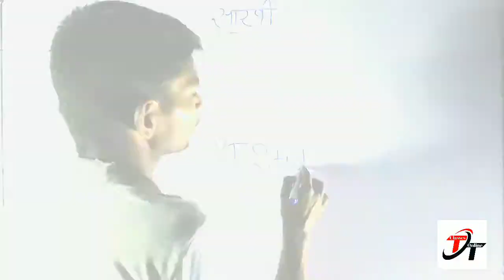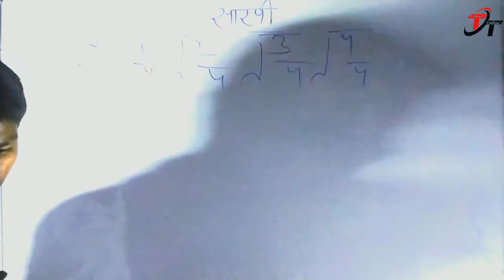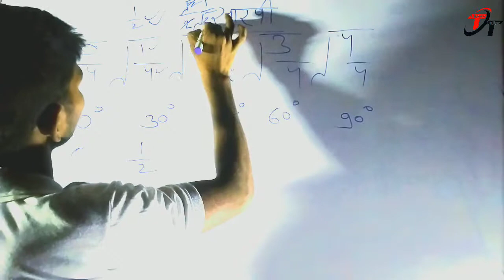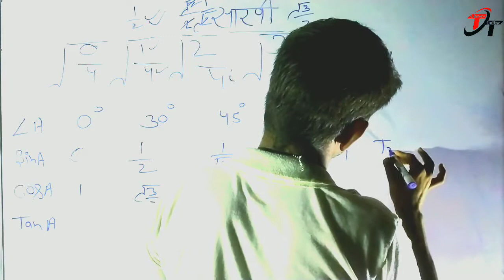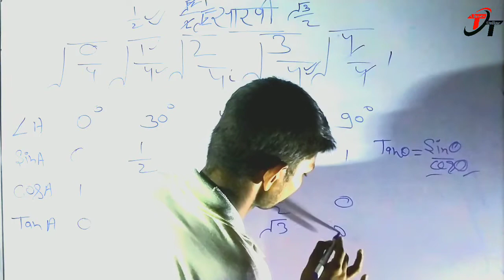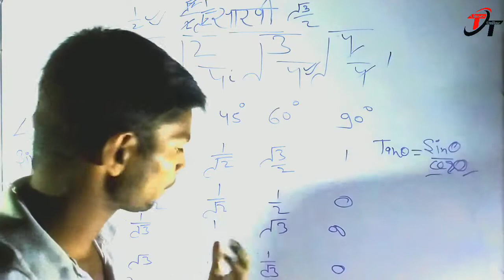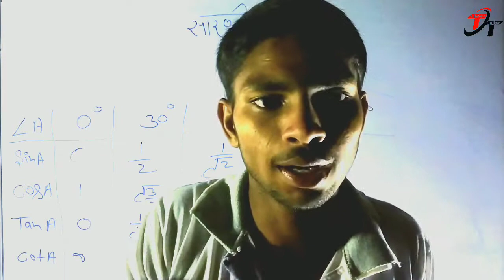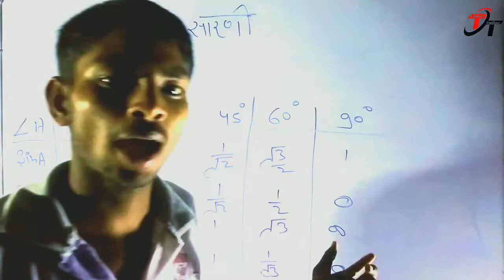trigonometry table short trick | trigonometry table new video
20 second Trigonometry Table Short trick | trigonometry table in hindi | Trigonometry Table Trick